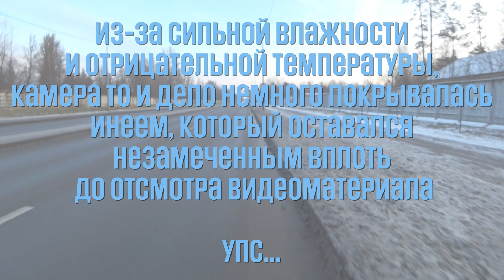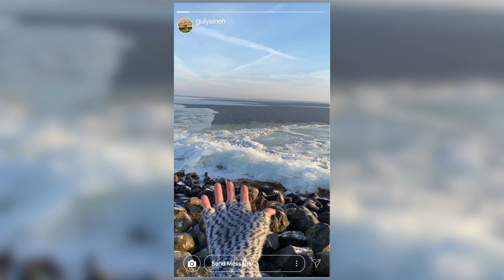123 км на велосипеде по первому снегу и льду | ВЕЛОБЛОГ | ГУЛЯЙНЕН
В Санкт-Петербурге выпал снег! Надолго или нет неизвестно, но как раз на следующий день была запланирована велопрогулка в посёлок имени Морозова. На Ладогу посмотреть, поесть там чего-нибудь.
В итоге было преодолено по разнообразным покрытиям 123 км.
Заодно прошли тест новые покрышки Schwalbe marathon winter plus